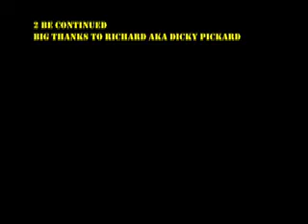JESS LIAUDIN BEHIND THE SCENE UNCUT (PART2)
Jess Liaudin "The Joker"

External links